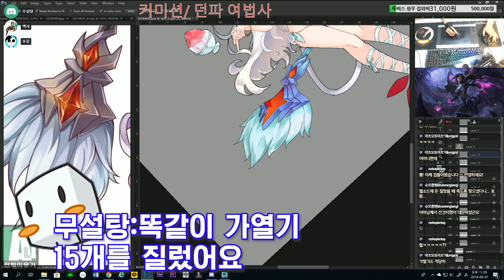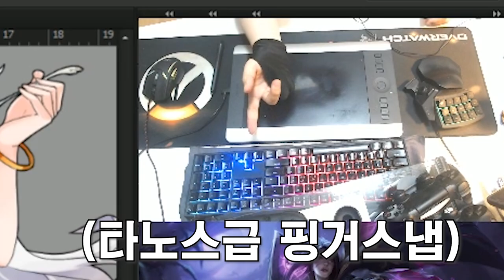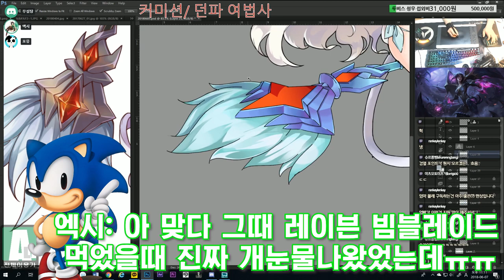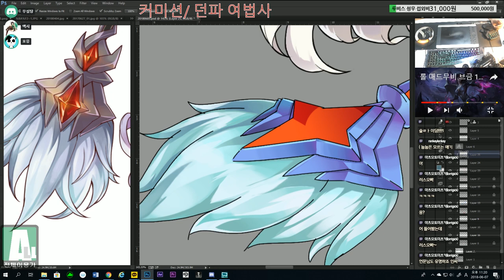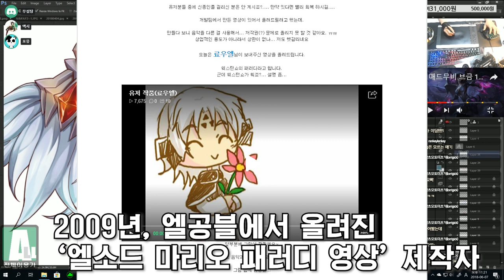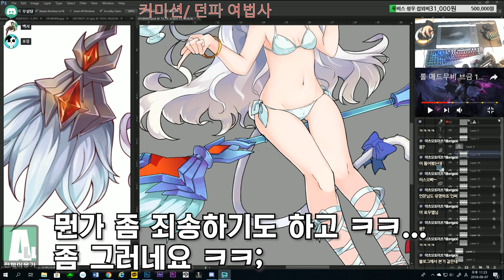아재들의 엘소드 그때 그 시절